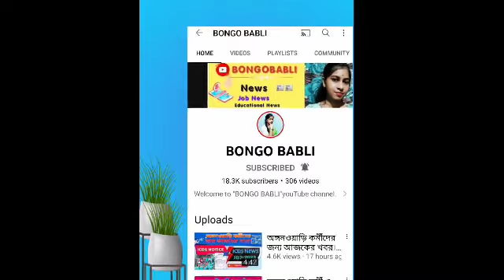অঙ্গনওয়াড়ি কর্মী ও সহায়িকাদের ট্রান্সফার নিতে কি করতে হবে জেনে নিন।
ICDS NEWS.

@ICDS News
@AWW ICDS
@BONGO BABLI
Related ✅✅✅

Anganwadi news
Anganwadi samachar
Anganwadi dharna
Anganwadi ki vacancy 2022
Anganwadi raili
asha news
icds news
bongobabli
poshan tracker
icds supervisor
icds recruitment